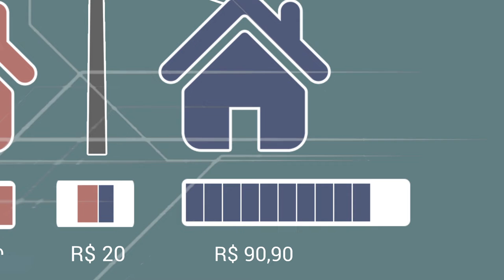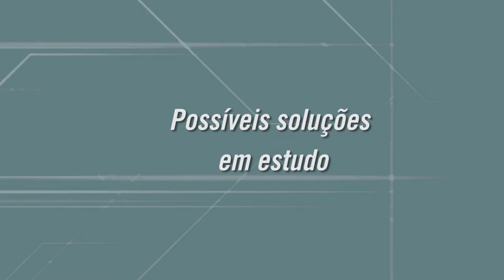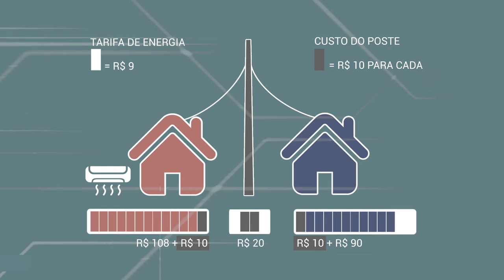Tarifa Binômia para Baixa Tensão - Vídeo 1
Os especialistas Flávia Lis Pederneiras e André Meister, da Agência Nacional de Energia Elétrica, explicam os principais pontos da Audiência Pública n. 059/2018, que trata da proposta de adoção da Tarifa Binômia para consumidores de energia elétrica de baixa tensão. Veja mais detalhes sobre a audiência pública, aberta para contribuições até 18/03/2019